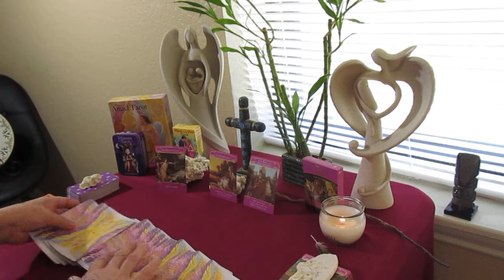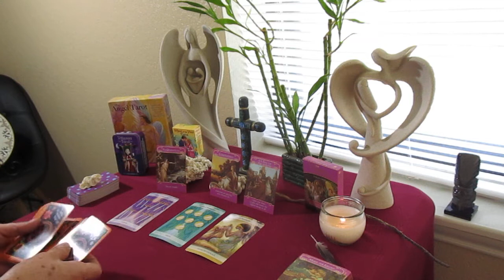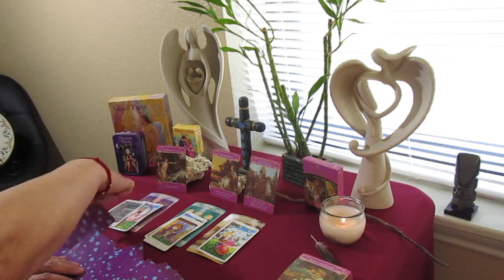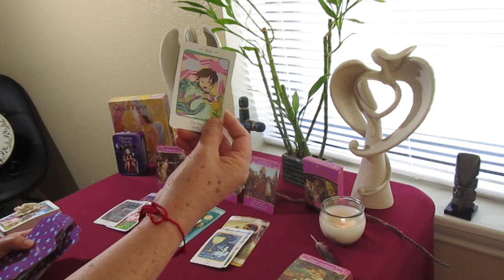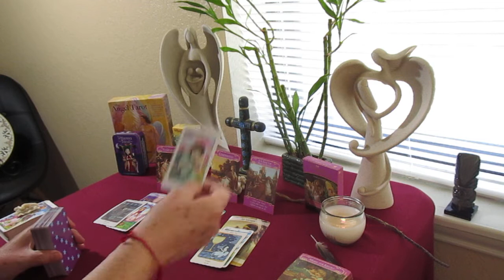SAGITTARIUS, April: TAKING A LEAP OF FAITH!!! LEAVING A CODEPENDENT RELATIONSHIP!!!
SAGITTARIUS, 3rd WEEK of APRIL
PHRASE of the WEEK: ASK AND YOU SHALL RECEIVE!!!
BLESSINGS!!!